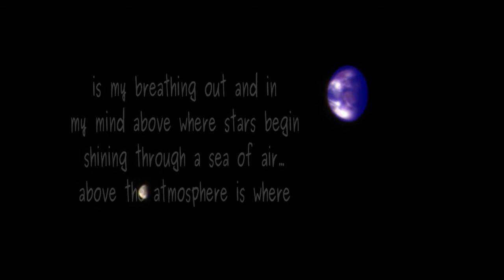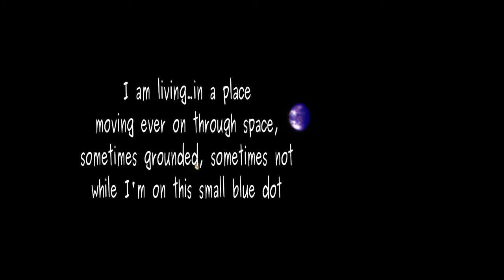Small Blue Dot